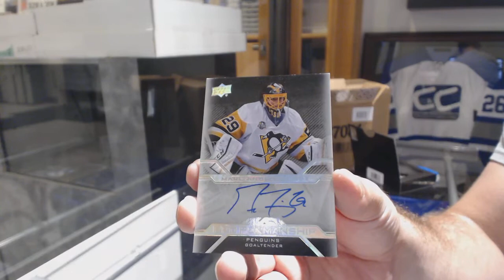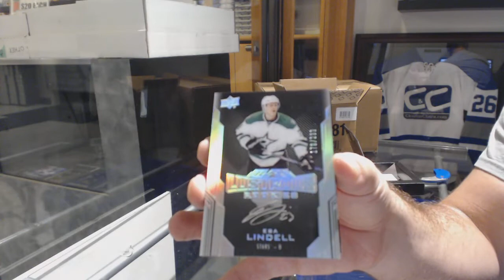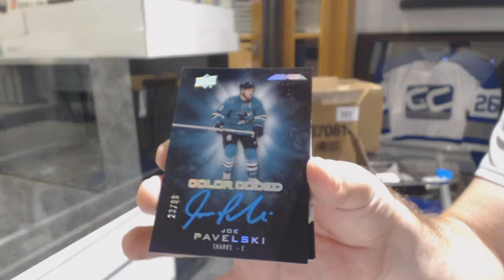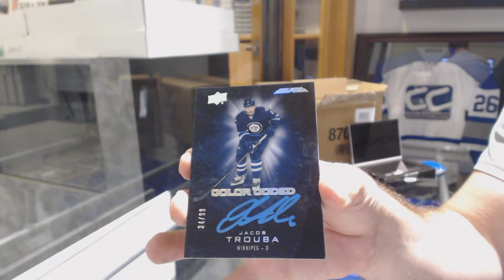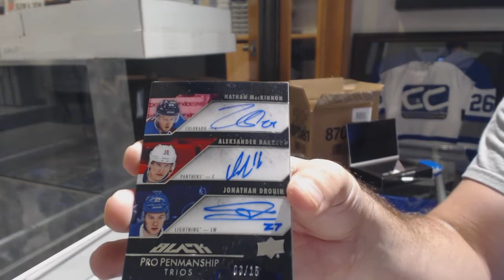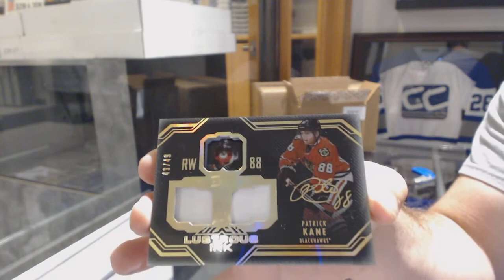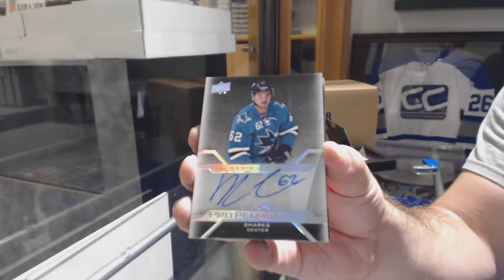16-17 Upper Deck Black Hockey 5 Box Case Break - C&C #8884